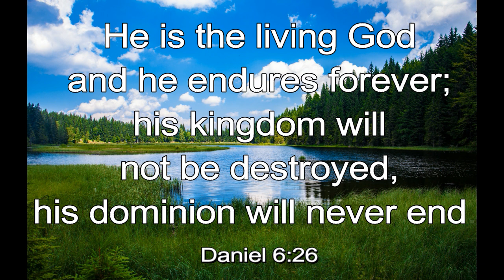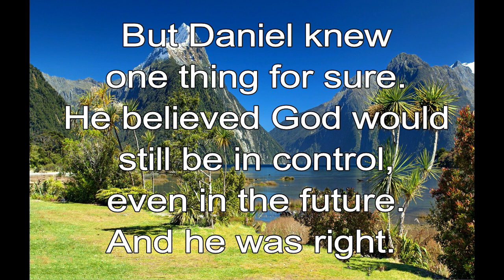365 CHRISTIAN MEDITATION 💙 BIBLE DEVOTION | JUNE 11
Christian Meditation 💙 Daniel 6:26 NIV
He is the living God and he endures forever; his kingdom will not be destroyed, his dominion will never end.